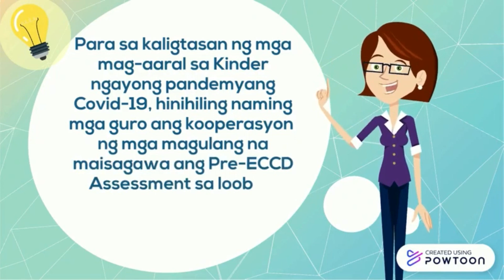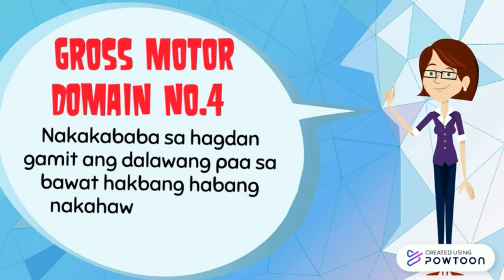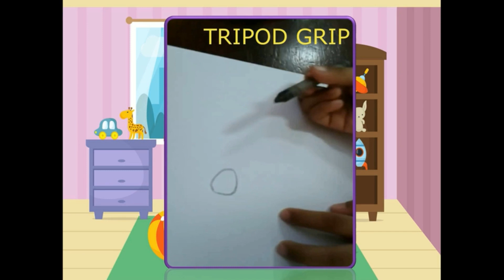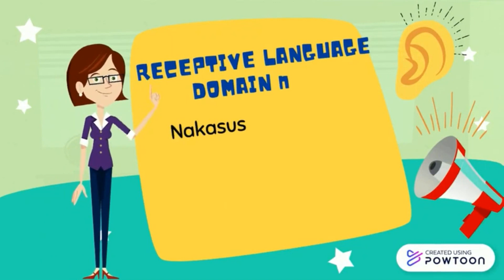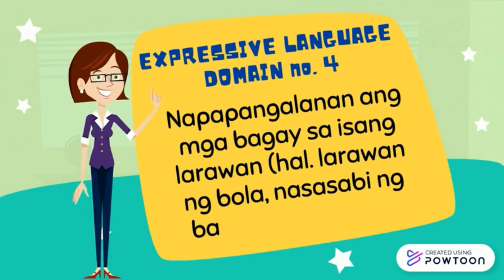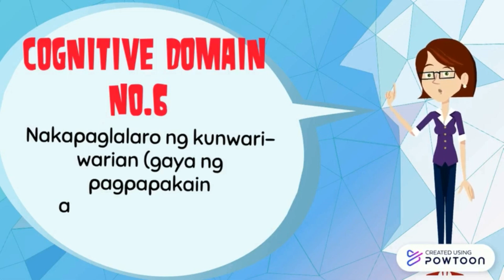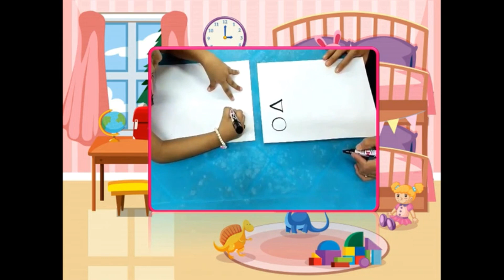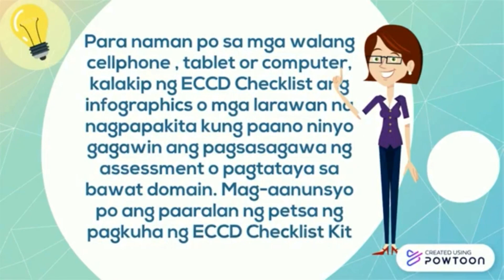ECCD CHECKLIST NEW NORMAL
Ito ay maaaring maging gabay ng mga magulang sa pagsasagawa ng ECD Assessment sa loob ng tahanan